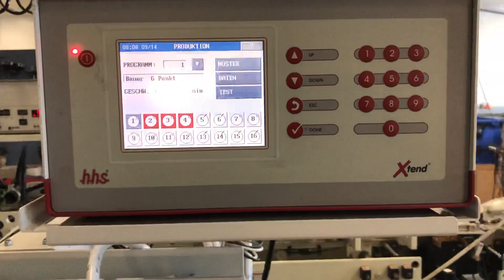Bobst Fuego 110 6-Point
Bobst Fuego 110 -A2 / 2006  / 6Point